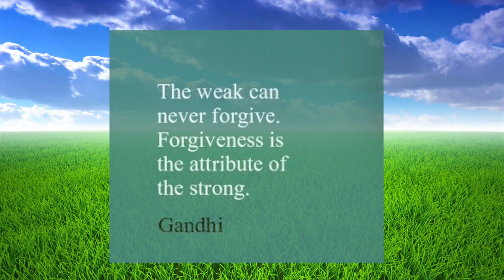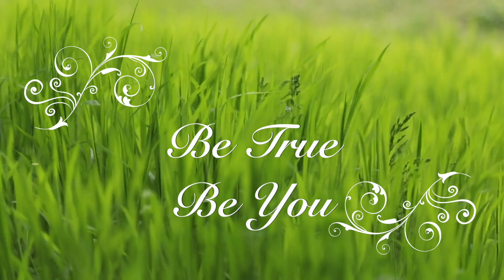Your Daily Affirmation ( Tuesday )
Social Media-